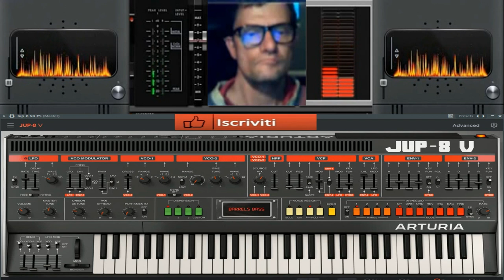giovanni Suba Suba House rmx2 ( vst Jumpiter 8V )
vst usato per composizione ( vst Jumpiter 8V  )
nome del brano  Suba Suba House rmx2